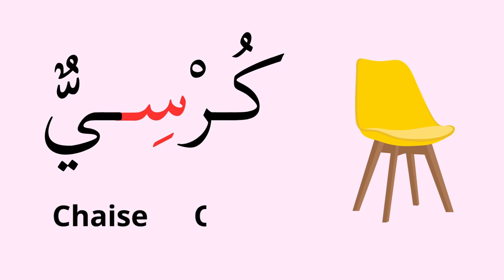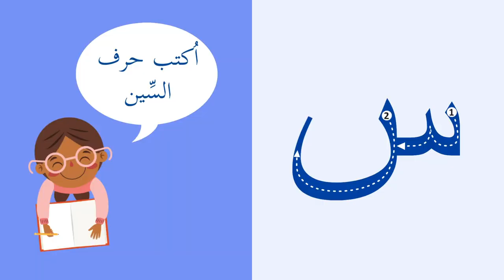حرف السّين J'apprends la lettre sin avec kalim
Apprendre la lettre sin أتعلم حرف السّين